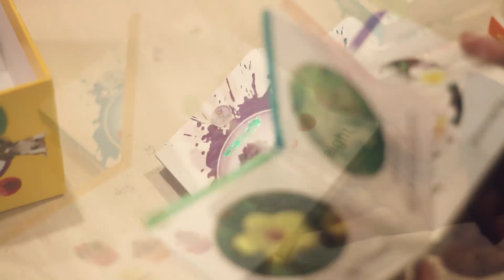খেলার ছলে পড়াশোনা....!!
★প্রথম পাঠশালাতে আছে ছবি এবং বর্ণসম্বলিত মোট ১০টি কার্ড বই।
★বাংলা, ইংরেজি ও আরবি ভাষার বইগুলো ছোট শিশুদের বর্ণমালা ও পরিবেশ সম্পর্কে প্রাথমিক ধারণা দিবে এবং শিখতে সাহায্য করবে।

★প্রথম পাঠশালা
by প্রদীপ রায়
TK. 816

Hotline     16297,
Corporate Sales
 Address
                  2/1/E, Eden Center, Arambag, Motijheel, Dhaka-1000